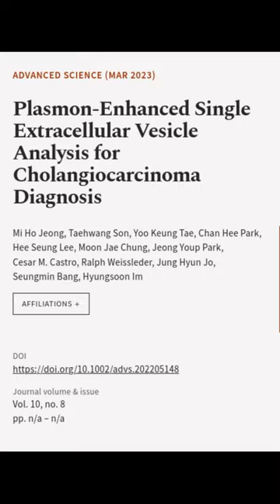Plasmon‐Enhanced Single Extracellular Vesicle Analysis for Cholangiocarcinoma Diagnos... | RTCL.TV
### Keywords ###

### Article Attribution ###
Title: Plasmon‐Enhanced Single Extracellular Vesicle Analysis for Cholangiocarcinoma Diagnosis
Authors: Mi Ho Jeong, Taehwang Son, Yoo Keung Tae, Chan Hee Park, Hee Seung Lee, Moon Jae Chung, Jeong Youp Park, Cesar M. Castro, Ralph Weissleder, Jung Hyun Jo, Seungmin Bang ,and Hyungsoon Im
Publisher: Wiley
DOI: 10.1002/advs.202205148

### Video Timestamps ###
0:00:00 - Summary
0:00:54 - Title
0:01:00 - End